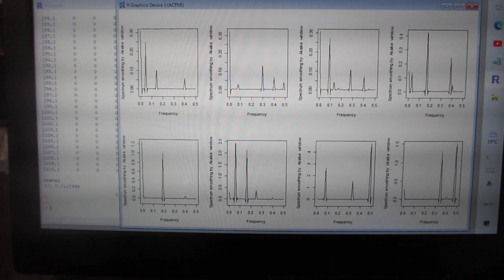超音波の音圧・振動データから、新しい超音波利用を導く（超音波システム研究所）